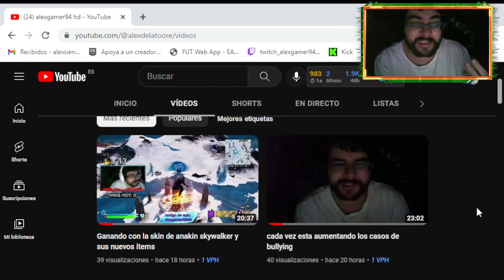¿que hay que hacer en caso de bullying?